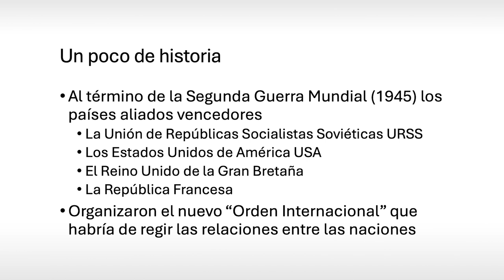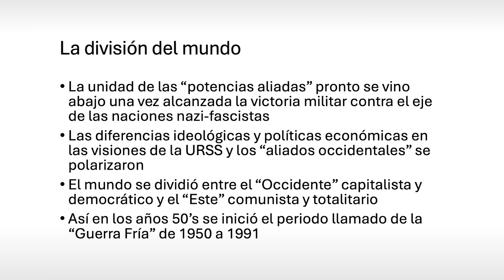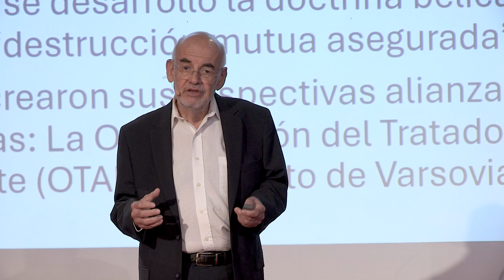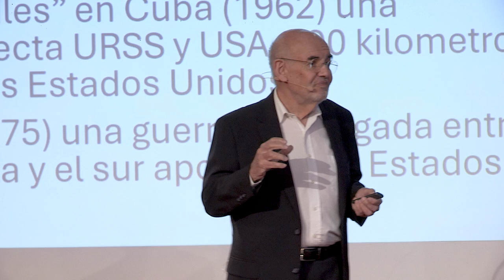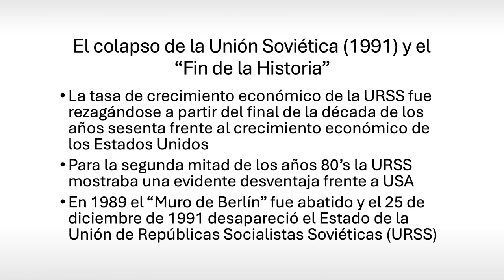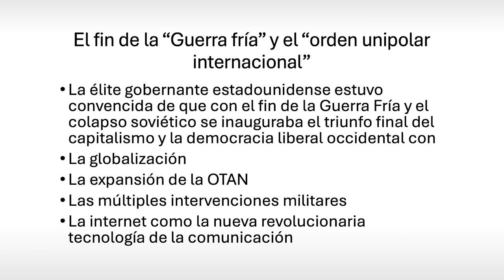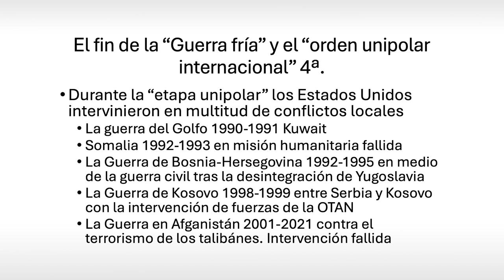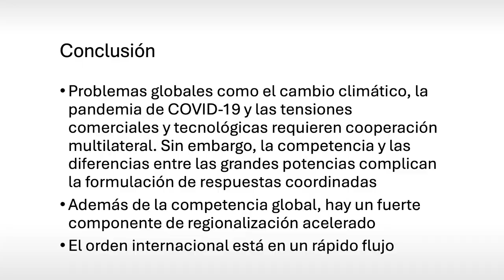El fin de la Guerra Fría y su impacto en la geopolítica actual | Roberto Blum